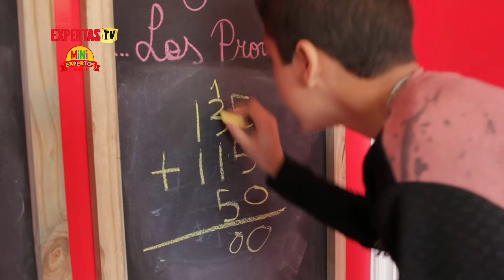MINIEXPERTOS en Tecnopolis